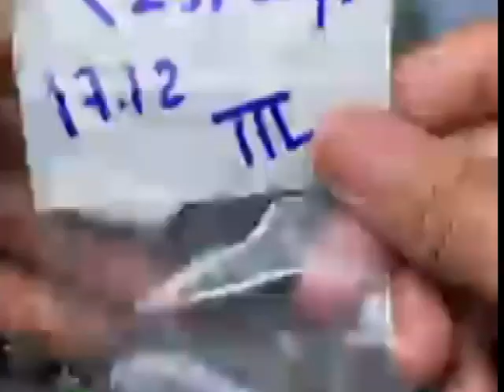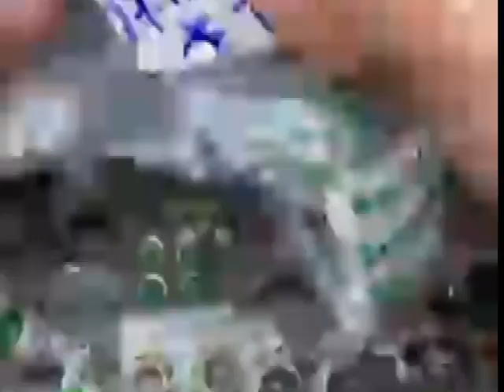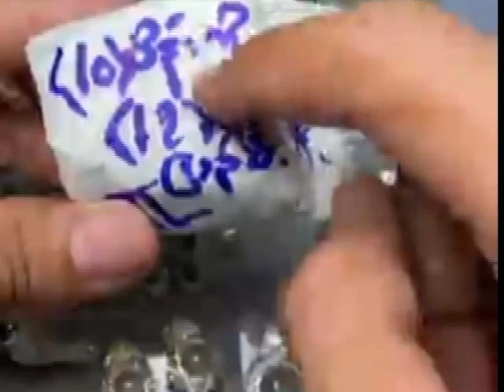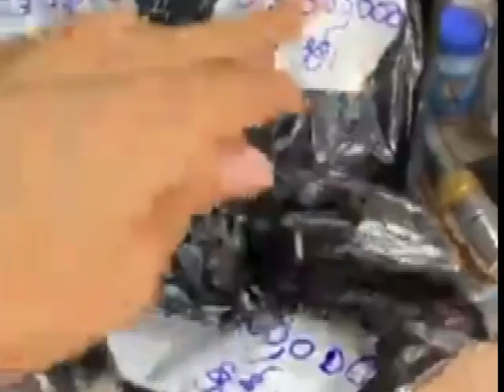BEAUTIFUL BURMESE JADE WITH VERY CHEAP PRICE.